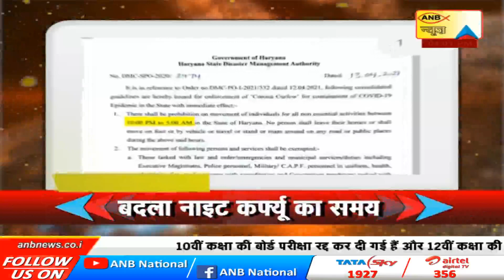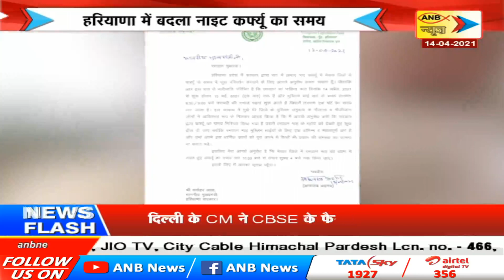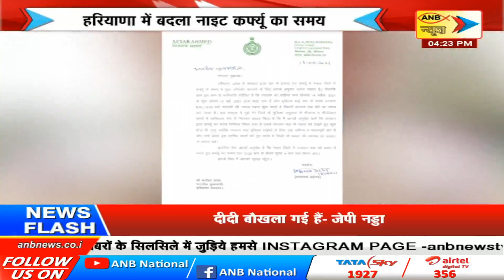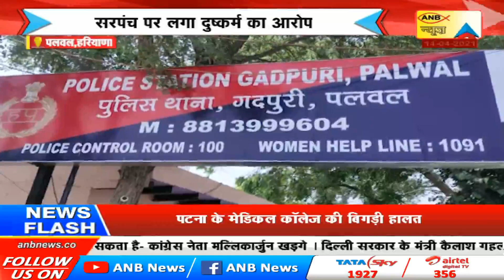हरियाणा चौपाल | ANB NEWS